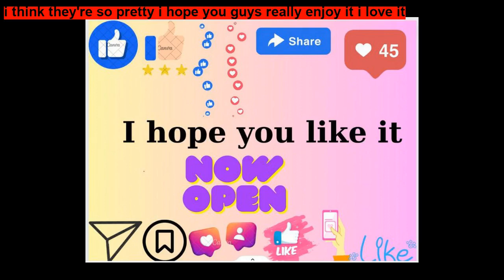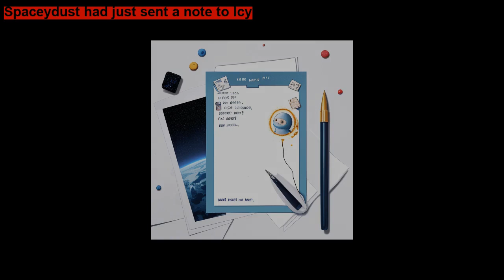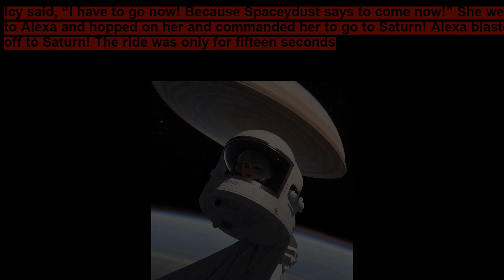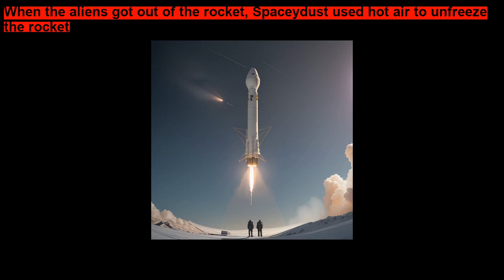Jumping on the Moon ~ Short Stories for Kids